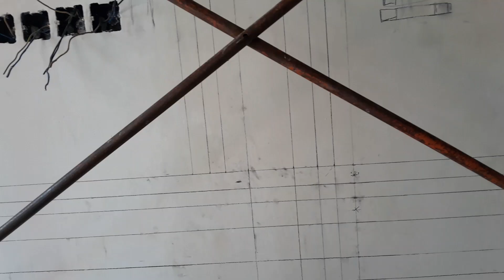proses pemasangan molding. bikin dinding jadi bagus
‼️ [𝗣𝗔𝗦𝗔𝗡𝗚 𝗗𝗨𝗟𝗨 - 𝗕𝗔𝗥𝗨 𝗕𝗔𝗬𝗔𝗥] ‼️
"𝙉𝙊 𝙍𝙀𝙎𝙄𝙆𝙊 "
🏘plafon pvc berkualitas
🏘harga terjangkau
🏘rapi&bersih
🏘anti rayap&tahan air
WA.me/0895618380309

➡️melayani
✅penjualan bahan
✅jasa pemasangan
✅survey gratis
✅NON DP